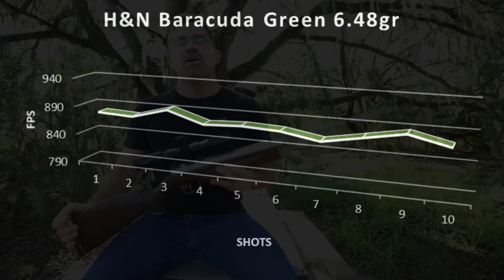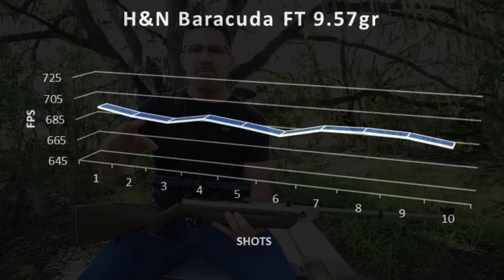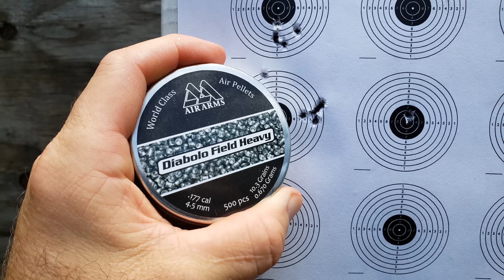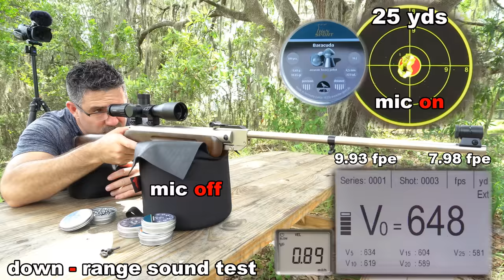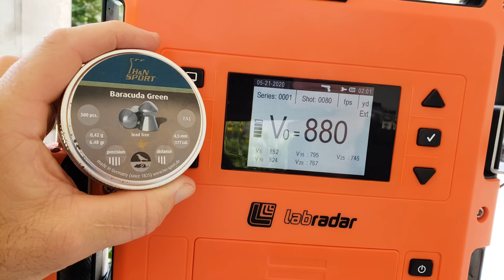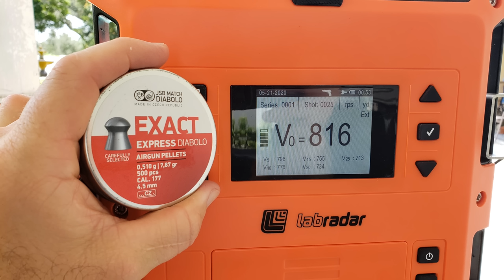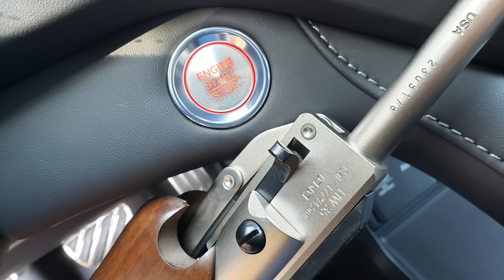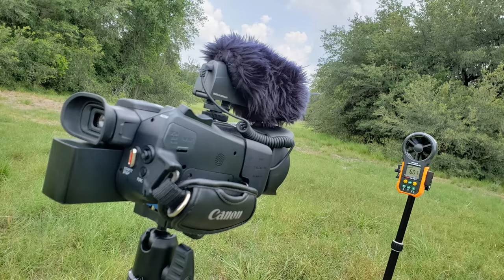Weihrauch HW 35e .177 Air Rifle + 25 & 50 Yard Accuracy TEST + FULL REVIEW - Break Barrell Airgun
This video is a review and user's guide for the Weihrauch HW 35e .177 "stainless look," air rifle, pellet gun, airgun.